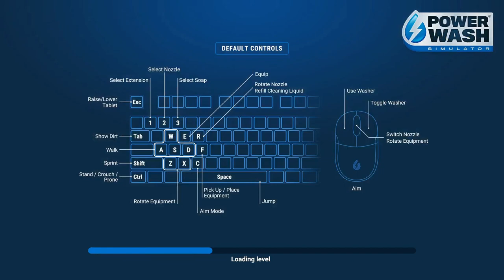PowerWash Simulator: MONSTER TRUCK